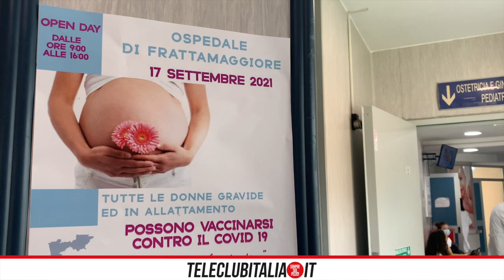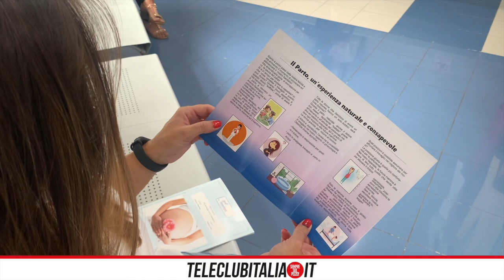Vaccini in gravidanza e all'allattamento: l'open day all'Ospedale di Frattamaggiore